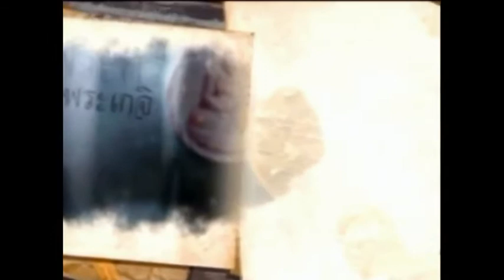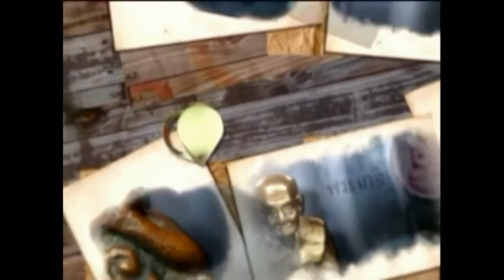รายการ คุณพระเครื่องข่าววงการพระ